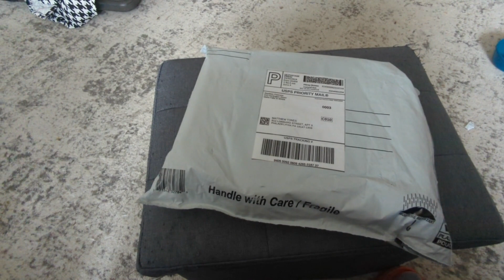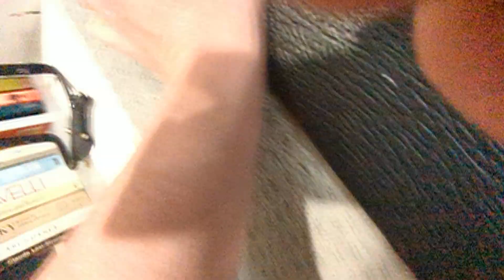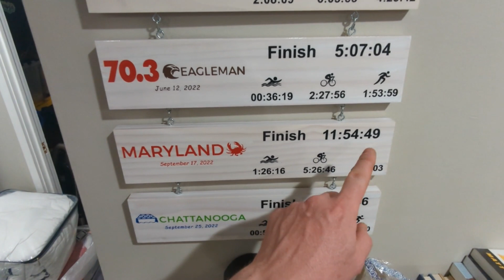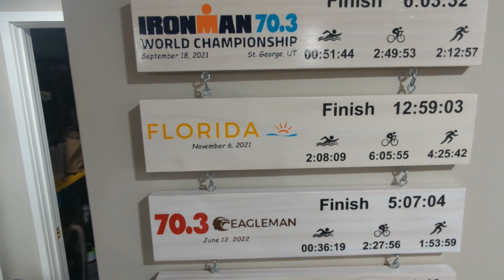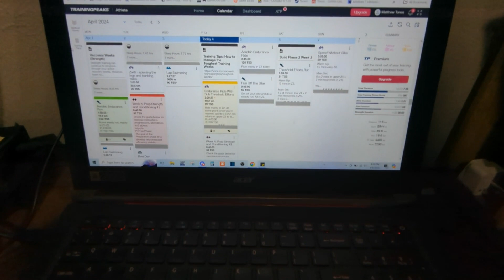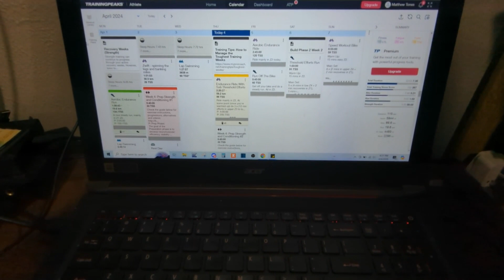B.A.D Triathlon - Ironman Lake Placid 2024 Episode 2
What have I been up to? Here is a brief run down, as well as a look at some Etsy tennis ball rockers I bought for my kickr core.
I finish the episode looking at my training plan and where I am heading.